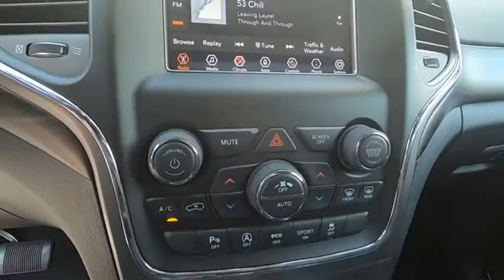2020 Jeep Grand Cherokee Princeton WV 2-T4954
2020 Jeep Grand Cherokee Altitude

Ramey Motors
127 Frazier Dr

LC193400